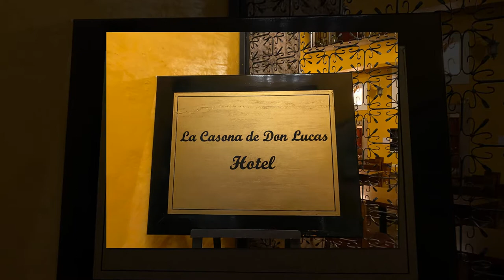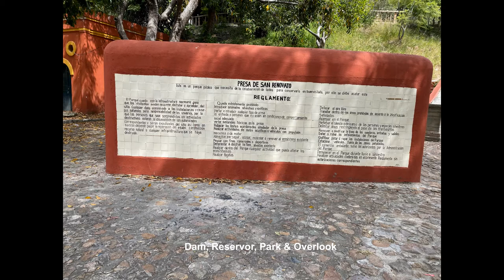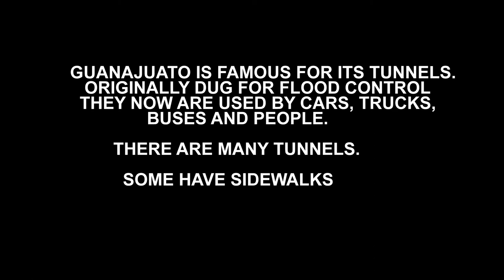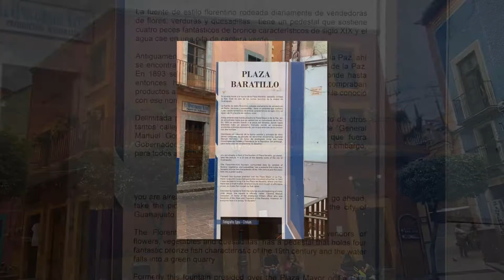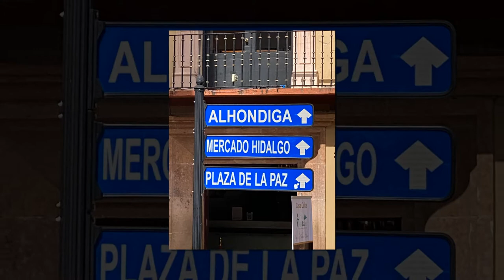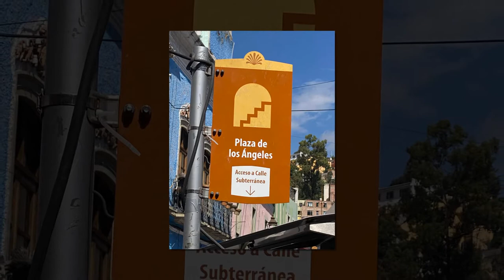Guanajuato Mexico 2021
A wonderful week in Guanajuato.  A UNESCO World Heritage Site, it is very beautiful and well preserved.  A Silver Mining Center, it produced much of the World's Silver in  the late 18th Century.  It's Cervantes and other festivals are popular.  As a University Town there is a lot of lively activity.